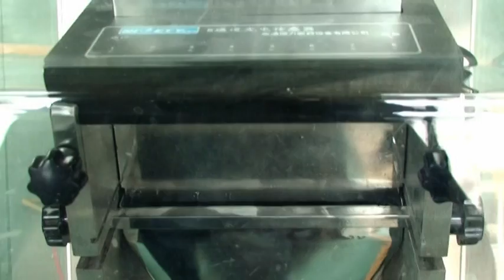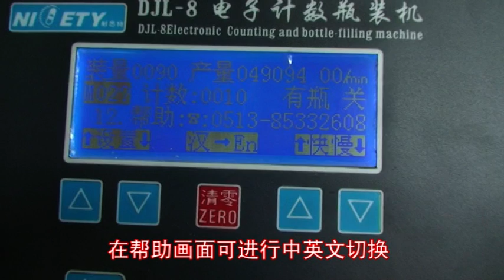plastic PET PP bottle filling and counting packaging line for pharma and food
Automatic electronic  high accuracy tablet  capsule  pill  granulation Counting pharmaceutical machinery Counter Machine

1)Warranty: 12 month
2)Spare Parts: Free spare circuit board
3)Listed enterprise, securities No: 817060
4)Patents:  50+ national patents
5)CE,ISO certification available
6)Compliant with GMP, FDA Standard
7)FAT,SAT,4Q available.

WORKING PRINCIPLE :

Automatic electronic counting machine. New generation to pharmaceuticals, heal care industries large batch production.
  A linear vibrating feeder system is used in almost  DJL counting machines.The tablets/capsules are separated and transported by multi-channel vibrating plates. By this system it is even possible to separate products with a different shape or which tend to stack. After separation gravity takes over and the products fall into detection channels where each product is detected individually.  Containers are transported by conveyor and stopped on the filling station by blocking device to wait filling process.

MAIN FEATURES :

1. Wide applicability, used for tablets (including abnormal tablets), capsules, gels (including abnormal gels, transparent gels and opaque gels) pills and most solid granules.
2. 48 tunnels vibration feeding, special patent filling part, feeding evenly, no breakage of  the material
3. Anti-dust, using our own original high anti-dust sensor technology, the machine works accurately with good stability in heavy dust conditions.
4. Count accurate: photoelectric sensor automatic counting and bottling error is less than the national standard
5. Hopper mouth of the special structure, to prevent the materials jam, small mouth bottle can quickly bottling.（Optional）
6. High-degree of automatic, no bottle will not count and fill. Automatically remove bottles of filling abnormalities and a certain size broken tablets. Self-diagnose errors and stop working to make alarm at errors.
7. Supporting functions: lack of bottle of photoelectric sensor automatically detection, automatically stop
8. Easy to operate: Using intelligent design, in Chinese or Chinese-English menu, various operation parameters according to the need to set, can store 10 groups set parameters,in order to use
9. Easy to Maintenance, workers can work with simple training, easy to remove、clean、change parts, and no need tools
10. Sealing dust proof, with dust-remove box, reduce dust pollution.